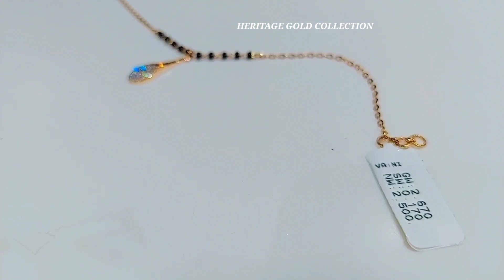എല്ലാവരും ഇഷ്ട്ടപെടുന്ന കൈ ചൈനുകൾ Bracelet Collections💖✨️ / Simple Black Stone Bracelet / Rose gold